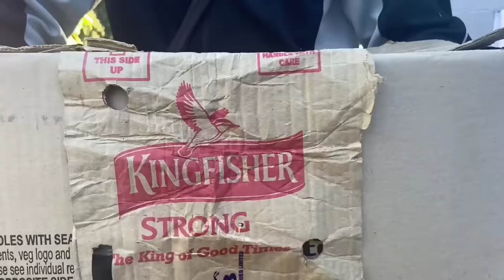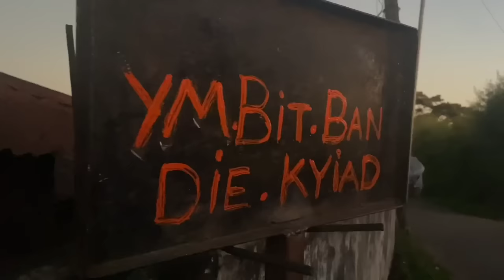Pyniashoh U SLOPE Bad U MOK Ia U Pleh Bad U Khrup🤣🤣🤣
Tang ban shu pynbyrngia